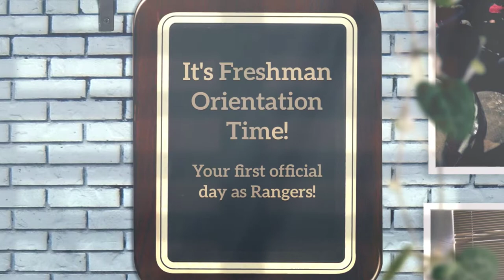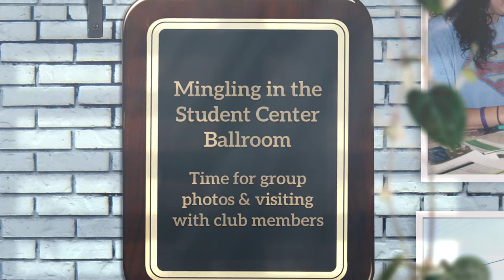Move In Day, Orientation & Ranger Game Night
Your first few days as a Ranger are packed with a lot of fun and information. Move-in Day at Northwestern is the Thursday prior to the first day of the fall semester. Incoming Freshmen and Transfer students go through an orientation process. In 2016-17, our students finished the day on the Alva campus with fun and games on the intramural field. Created using Animoto Pro.